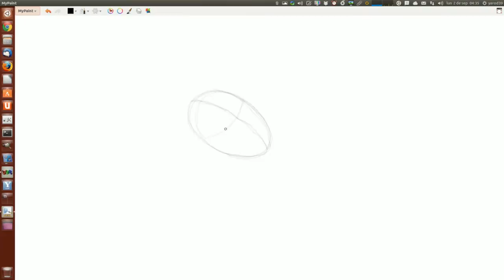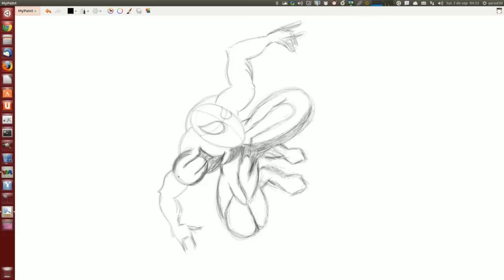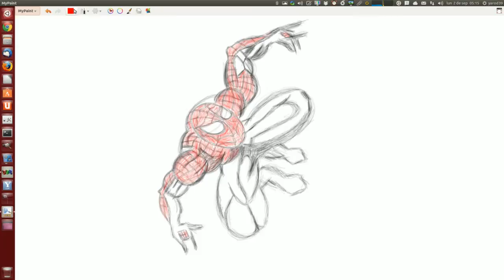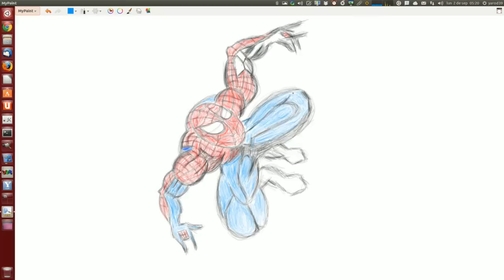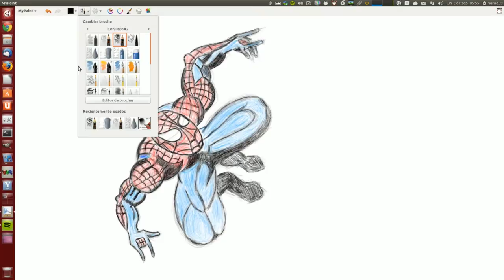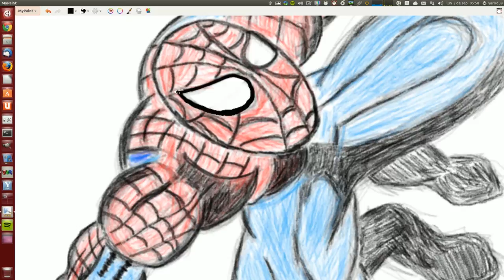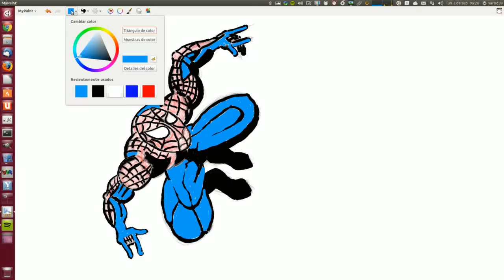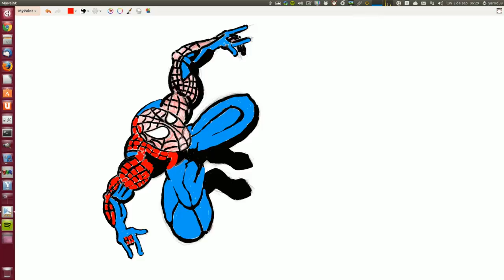DIBUJANDO EN UBUNTU